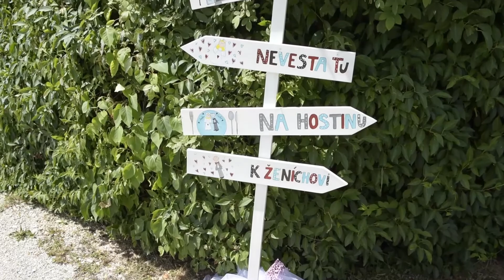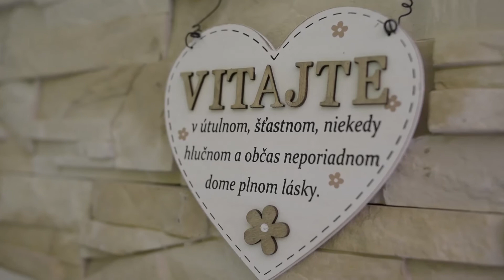Anetka a Miško svadobné video. Ružiná - Hriňová